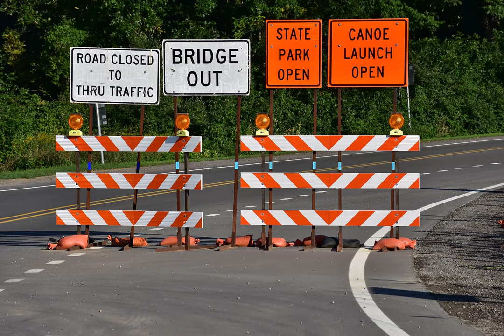I'm Sexy And I Mow It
Funny parody of The Expert